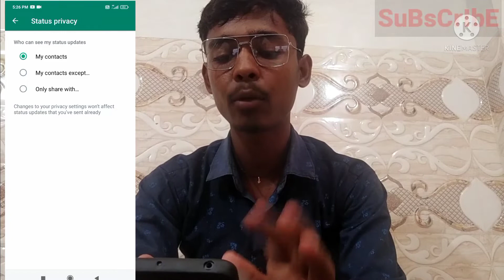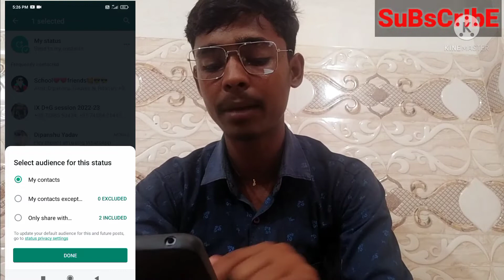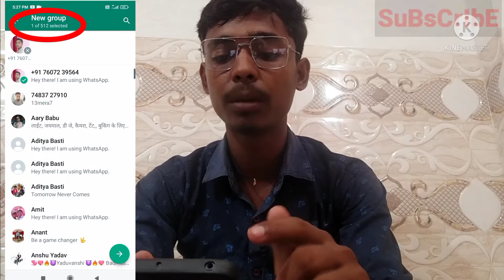Whatsapp 3 New Update 😱 सीख लो सबसे पहले New WhatsApp Update 2022 ‼ Tips ki Pukar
whatsapp secret new trick 2022